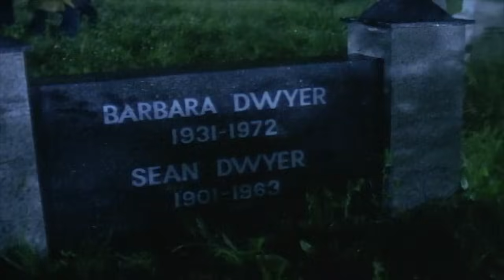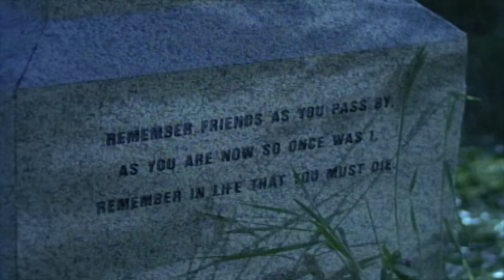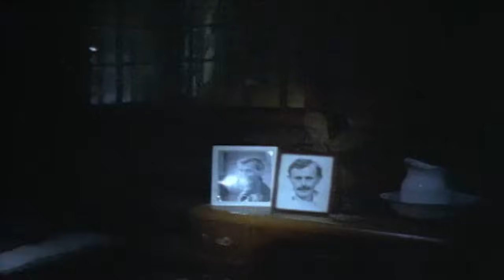Are You Afraid of the Dark? 213 - The Tale of Old Man Corcoran | HD - Full Episode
Jack and Kenny Harris have just moved to a new house and they decide to join the kids in the neighborhood for a night game of hide and seek in the graveyard.  Before they start the game, the kids tell Jack and Kenny about Old Man Corcoran.  He used to be the caretaker but it is now said that he haunts the graveyard.  The brothers find that their effort to prove their bravery leads them to the unspeakable truth--unfortunately, too late to save their friends. .